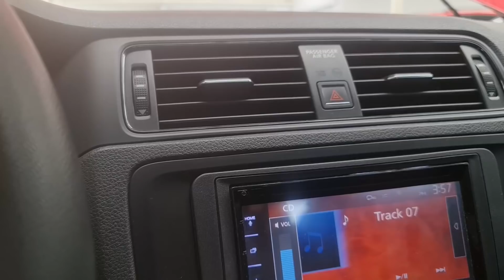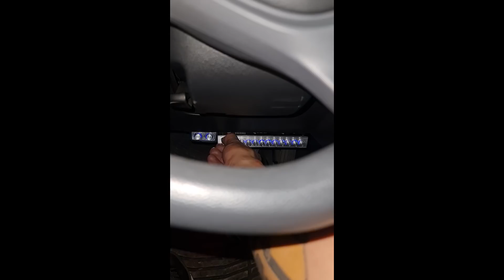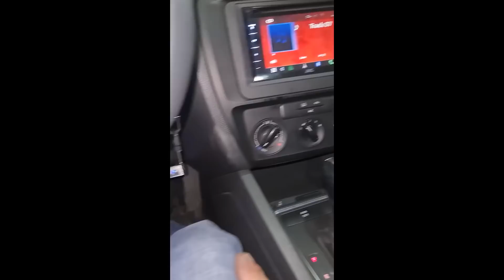COMO AUMENTAR TUS BAJOS Y ELIMINAR RUIDOS DE CAJUELA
SI TE GUSTO AYUDAME A COMPARTIRLO!

BANDA ESTAS SON LAS CUENTAS QUE DEBES SEGUIR PARA PARTICIPAR